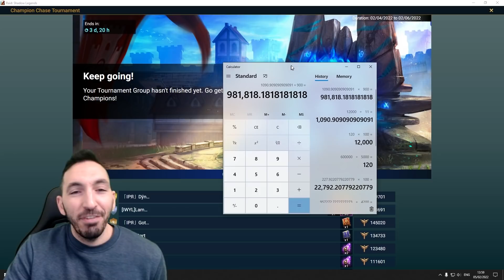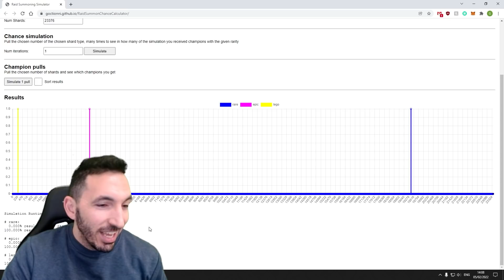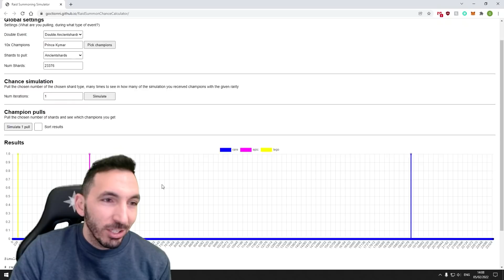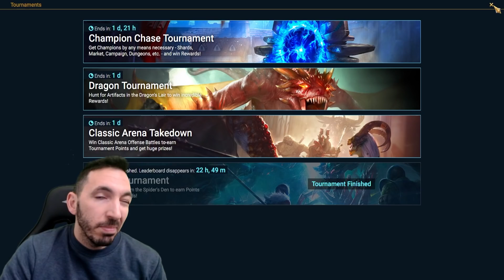RAID'S BIGGEST WHALE? MORE THAN $20K SPENT FOR KYMAR | RAID SHADOW LEGENDS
✅Infinite Multi Battles ✅ Macros ✅ Roll Gear Faster ✅ Easy Referrals